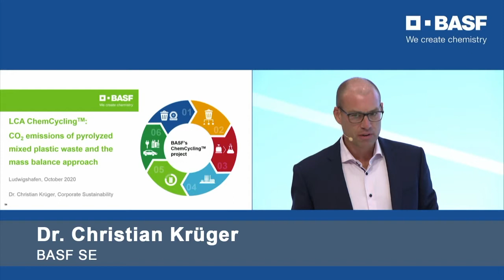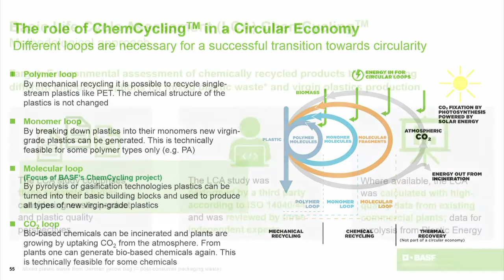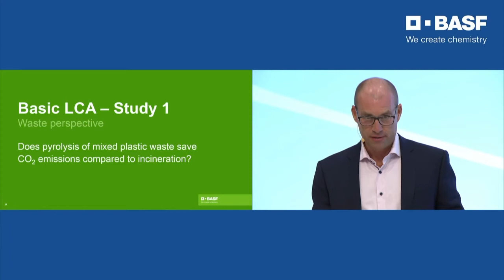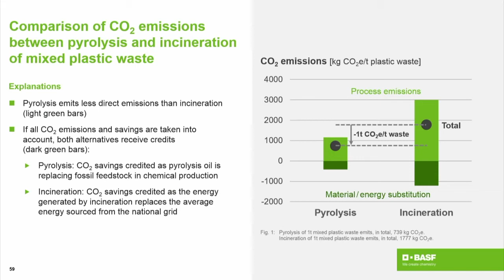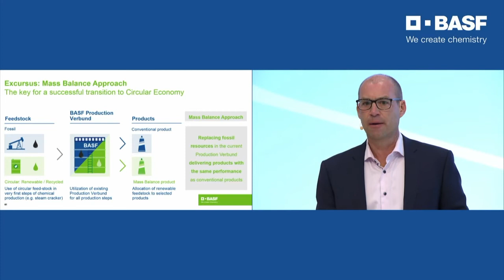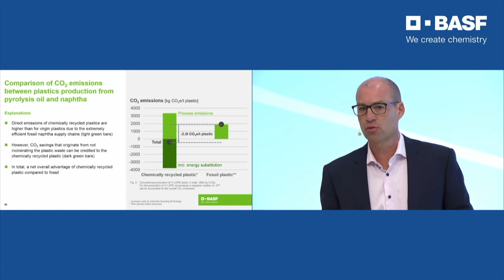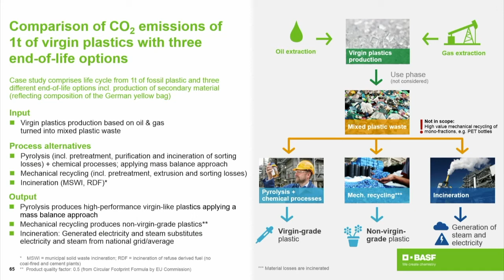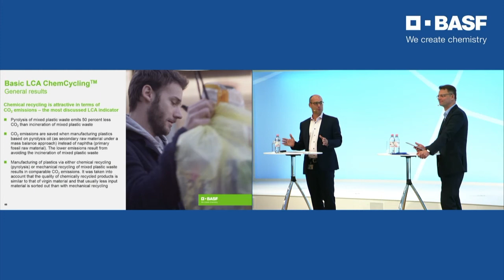Dr. Christian Krüger: Results of the life cycle assessment (LCA) of ChemCyclingTM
BASF launched the ChemCyclingTM project for chemical recycling with the aim of manufacturing high-quality products from chemically recycled plastic waste on an industrial scale and thus making an important contribution to the circular economy. To examine the sustainability of chemical recycling, BASF commissioned a science-based life cycle assessment (LCA). We now presented the results of this LCA to a broad public, thereby promoting the exchange of information and knowledge and to stimulate discussion.
 The Dialog Forum focused on the environmental aspects of chemical recycling and featured various experts as well as our project partners, who were available to answer questions in a subsequent discussion round.